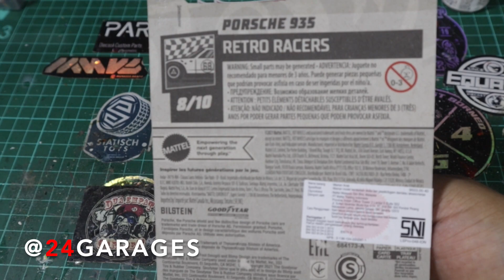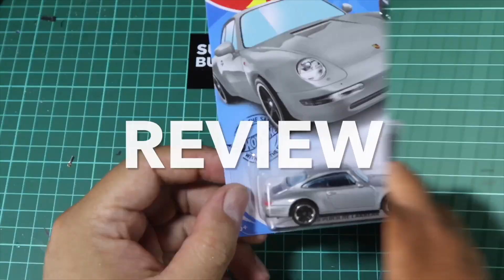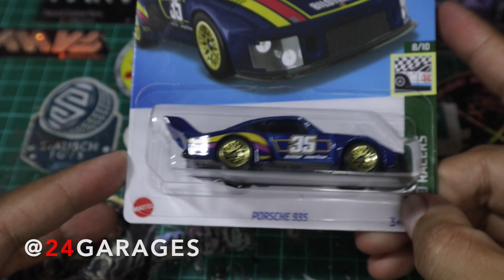UNBOXING & REVIEW || HOT WHEELS NEW PORSCHE 935